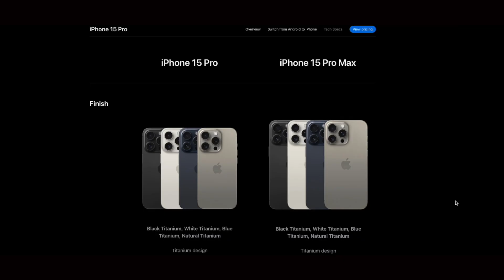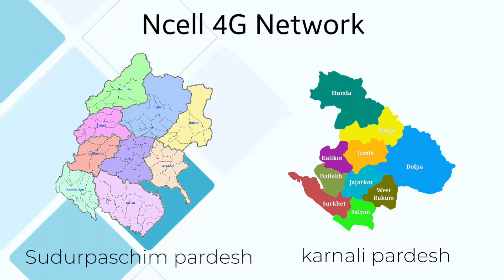4G reaches to Mugu & Dolpa | Nepal Goverment allocates 1 Arab for mobile service | Apple iPhone 15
WHAT’S INSIDE?
TechPankti is an online tech media delivering news, information and tutorials on Information (IT) technology and it's application in regards to Nepal.

SOCIAL
Handle: @techpankti

Presenter: Lalita Ghimire
Content Writing: Rajesh Regmi
Video Editor: Amrit Sunar
Videographer: Narayan Bhurtel